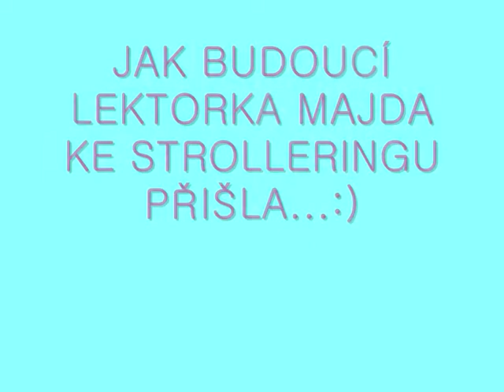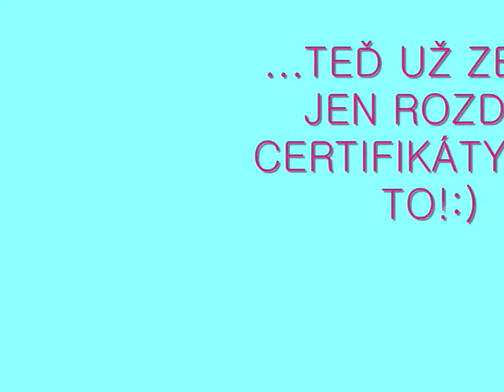STROLLERING - školení nových lektorek (Praha, 16-17.3.2013)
Cvičení pro maminky bez nutnosti hlídání. Cvičení s kočárkem.